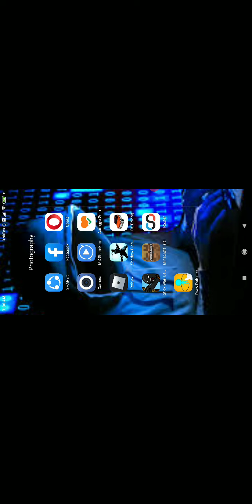how to hack stick war legency and how to play it